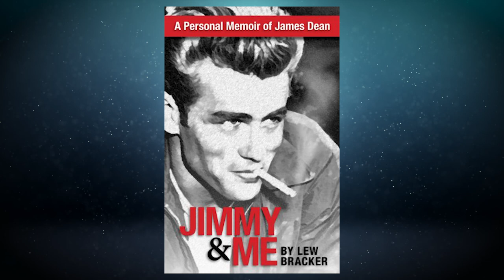Lew Bracker Interview: Episode 3 (Talks James Dean, Natalie Wood, East of Eden, Giant)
The Burbank International Film Festival's new interview series, Reel Conversations, launches with special guest Lew Bracker, the author of "Jimmy and Me" which tells the adventures of Lew and his closest friend James Dean.

This three part series concludes with episode three, where Lew shares stories around the filming of East of Eden and Giant and also tells several fun moments with him and James such as going to an acting class and trying to figure out the great mysteries of life.

To learn more about Lew and James, make sure to read "Jimmy and Me" which is on sale now!

Twitter ❱ @filmfestburbank
Facebook ❱ Burbank Film Festival
Instagram ❱ @burbankfilmfest
TikTok ❱ burbankfilmfest